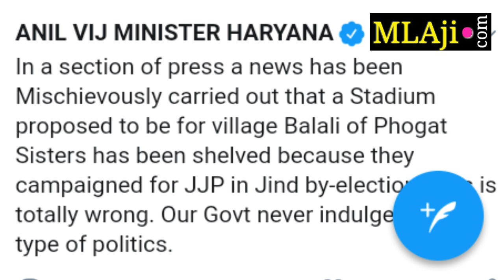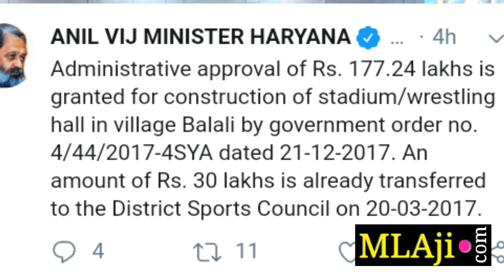मंत्री Anil Vij बोले, ऐसी रजनीती नहीं करते, स्टेडियम और हाल दोनों बनेंगे